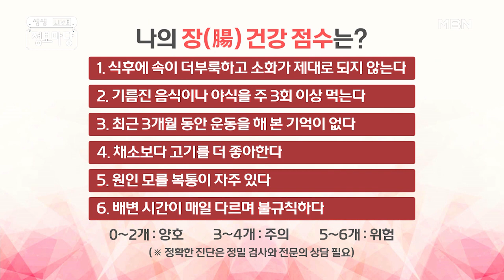면역력 지키려면 장 건강부터 체크 MBN 210128 방송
장내 면역력 저하 시 질병에 노출될 수 있다